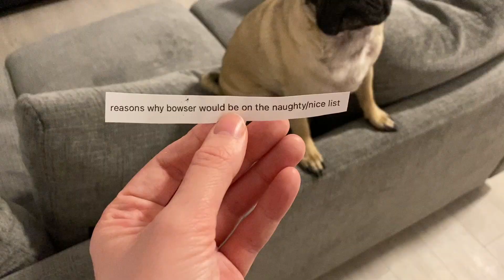Vlogmas 2022 Day 4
Happy holidays!
Vlogmas and daily challenge part 4.

BOWSER FOOD Q&A;
○  FOOD - Kirkland (Costco) brand chicken & rice
○ BLUE BITS TREATS
○ PURE BITES TREATS

FILMING EQUIPMENT I USE:
○  IPHONE 11

If you just wanna chat come on over and message on Bowser's instagram!